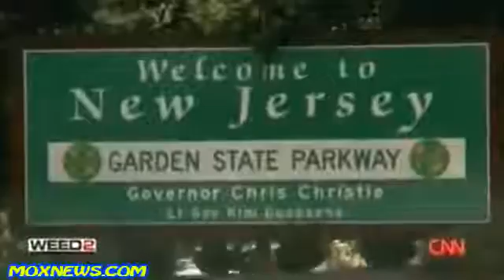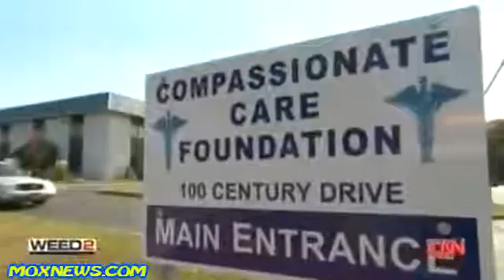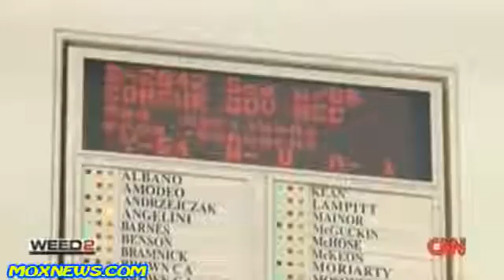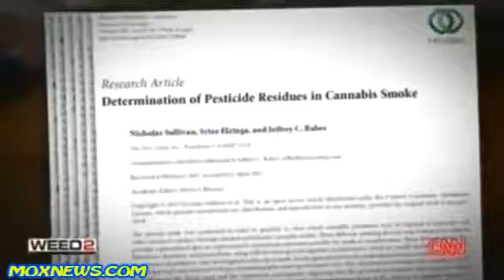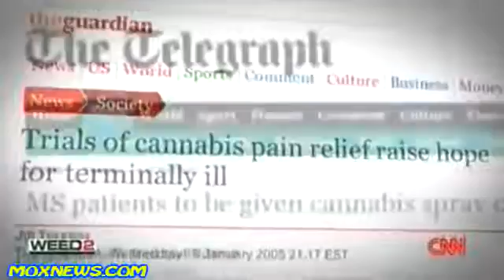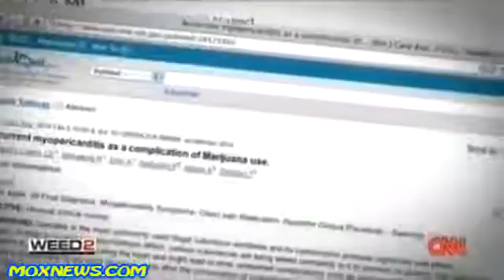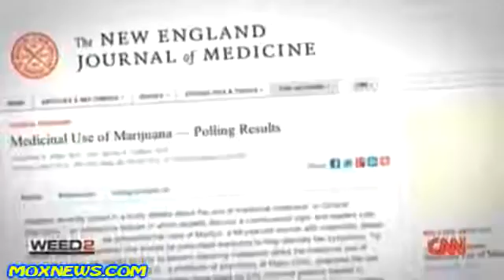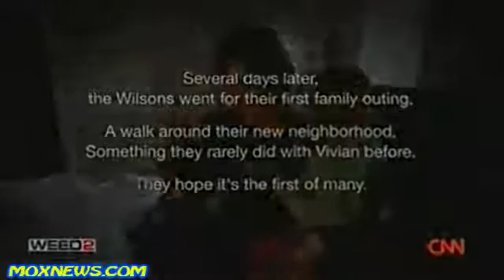Cannabidiol WEED 2 CBD Hemp Oil CNN Special Dr Sanjay Gupta 2014 Documentary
CNN Special Dr  Sanjay Gupta Is cbd oil legal ?

This was produced by CNN.